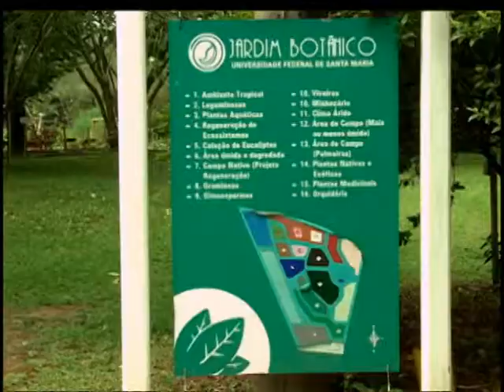Camisa 15 - O alongamento muscular em atividades físicas - 16.05.2013